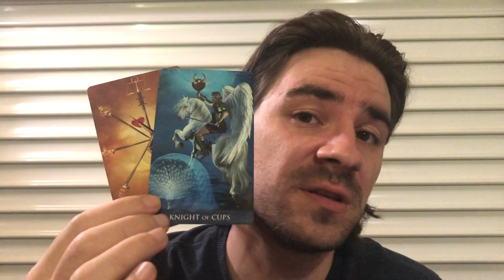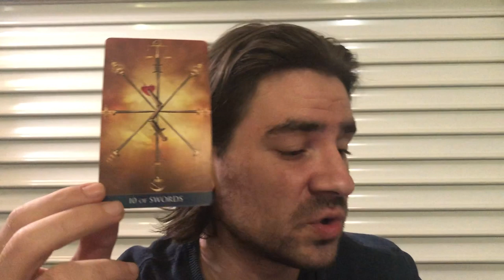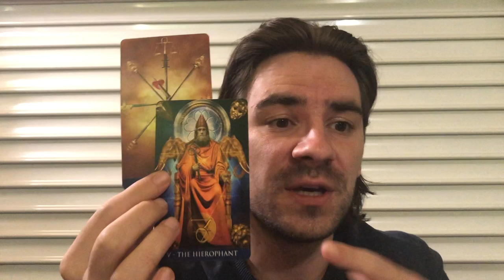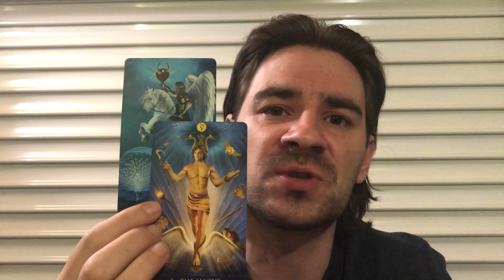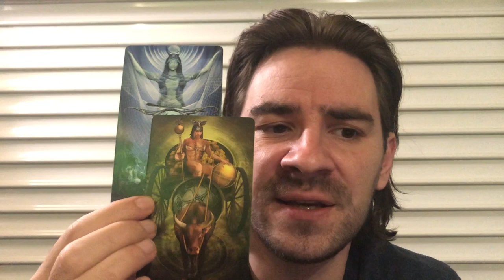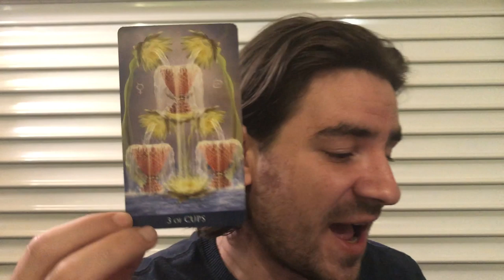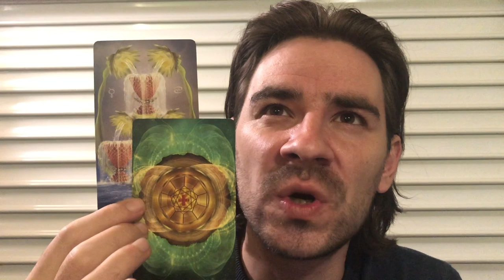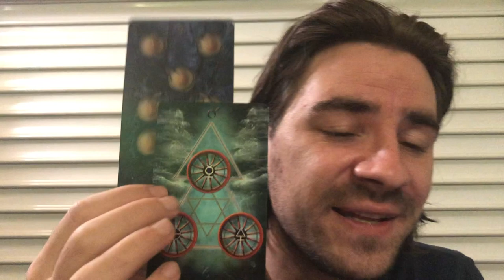GEMINI! 😮⏳❤A NEW ERA STARTS! FORCED TO ABANDON UR OLD LIFE! Gemini November 2019 Tarot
GEMINI! 😮⏳❤A NEW ERA STARTS! FORCED TO ABANDON UR OLD LIFE! Gemini November 2019 Tarot Personal Readings